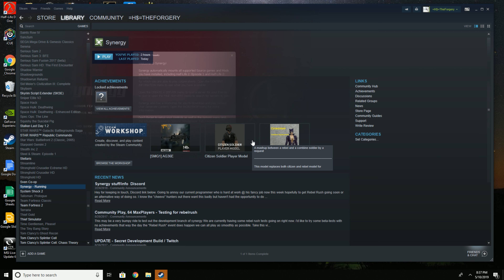When You and the Boys Can't Experience City 17 in VR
So you play Half-Life 2 Synergy with pals.